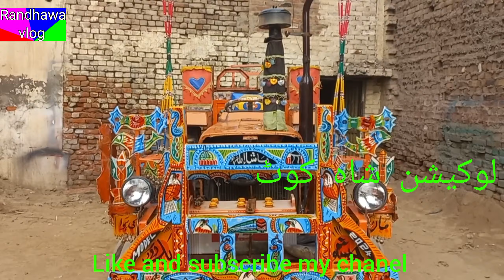Al ghazi 65Hp tractor for sale || newholland al ghazi 65Hp model 2012 for sale |randhawa vlog 333